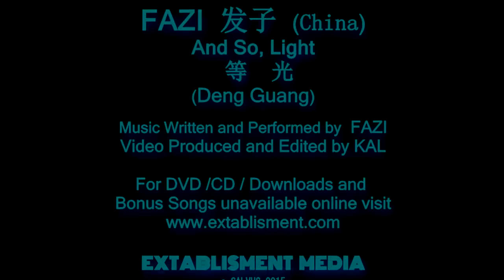FAZI (China) - And So, Light - 发子 (中国摇滚) - 等 光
FAZI 发子 is a folk rock and roll singer-songwriter from China. (中国摇滚). Specifically, his career originated in the late 1980's Yuan Ming Yuan artist's colony known as the "Old Summer Palace" in Beijing.  (This Garden of Gardens was sacked by European armies at the end of the 1800's).

The music and video released by Extablisment was co-composed, recorded and produced on a hand-held tape recorder in 1994 by Kevin Salveson during the time he and FaZi formed a band in Beijing (just before Yuan Ming Yuan was shut down by the Chinese government). FaZi's songs, his powerful voice, and the historically significant nature of the music make it a worthwhile listen (if not of especially good recording quality).

The songs available online are Mp3 files. To purchase high resolution 24 bit files (as well a a DVD package that includes bonus songs and videos in 24 bit as well as some other goodies) visit the Extab store

方向 以 发子 房子: 圆 明 园
往下走乡间小路 在一个完整的中秋。

热闹之后 黄 街道上挤满了出租车 端 过去的北大 附近摇摇欲坠的废墟 圆明园的， 关小胡同 在小市场 那里的农民自己奠定了蔬菜 在他们的三轮车的平板车。

有一  昂贵的私人共产党的酒店 隐藏在那里 远眺 一排杨树 在湖边 其中，老男人 波绕剑 练武术 在他们退休后的生活。

继续前进。

路径现在只是灰尘  开槽进几个车辙  由吉普车 发先生, 其中, ’94年， 是一个惊人的个人奢侈品。

在另一边 是一室砖家 豆腐面包师 谁将会冷眼旁观 (因为他们激起他们的煤熏黑烤箱 而他们干的领域蛋糕), 萤火虫编织和你周围的鸭子.

随着中国农村的夜晚涵盖了你, 您将接近的树木峡谷.   The 蝉的高频脉冲，穿透黑暗。  这是一个警告，你:  “鬼在这里!  外国人要小心!”

不要害怕，继续前进。

你会听到 一个遥远的锣  爆炸与微光 到傍晚的空气。也就是在那个时候，你会   看 从音调黑度内 场上的里侧栅极, 门后面的小屋社区.

在你的脚下看 看厚厚的黑色电源线 索通草线程。睁大你的眼睛就可以了如你一步 到发农场财产。  (发狗和羊，现在咩咩 欢迎您).

这电线消失在一个木制围栏栅栏 通过一个泥砖屋的门, 并进入悸动电器悸动 100瓦特 Marshall 扩音器 发字的 1959 sunburst Gibson 吉他.

甜.

甜吉他因为任何人都愿做,  你可以把它看作你开门。

在发字的手，电话铃声响了和弦 话狡猾历史歌曲 并比喻为中国的变化  “ 箭一样地飞翔”.   在这里，在这个小砖小屋, 发字唱了拥挤的聚会 画家，音乐人，外国留学生，外籍人士的美国商人，电视节目制作人，作家，大学生，电脑学有专长，重摇滚的音乐爱好者，唱片公司经理，朋友和家人。

他们都是有自己的升温对严寒 未来的京深冻感冒 啤酒，煮的茶和音乐发字的乐队, 谁与兴奋玩摇滚中国特色 致敬 致敬，他们称自己的家的地方圆明园 艺术殖民地 ,中国的北京, 在1994年.

欢迎您发字的房子。

如果有一个人谁应该演唱主题曲 由耶稣会士和中国的16世纪的清朝皇帝合建一个游乐宫 (并摧毁了一支欧洲军队八十年后), 这是先生。发字.

与他令人印象深刻的尺寸,  巍峨的身体  和飘逸的黑色胡须, 他是值得你看.  他看起来很像谁在西安的古墓葬数千年前埋随着中国皇帝黄迪来生活那些著名的老石的勇士之一 穿着法兰绒.  与鬓角战士 猫王.  事实上, 这说明发字简洁:  中国的肥胖猫王。他在1967年总理后几年, 但仍拥有一首歌，并以令人难以置信的存在方式。